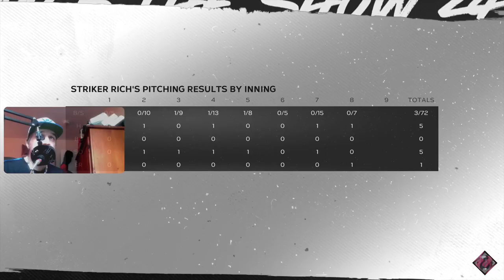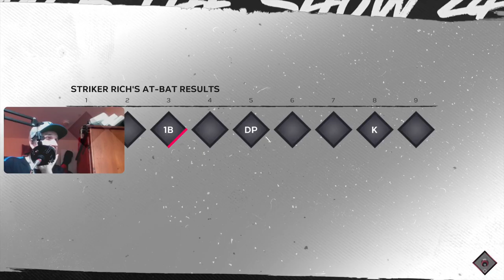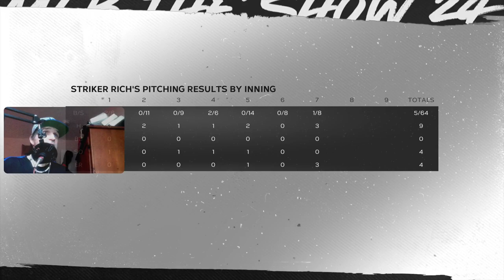gamingtheWrightway presents- MLB 24 - The Road to the Show (Striker Rich ) EP two